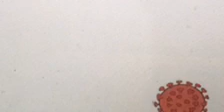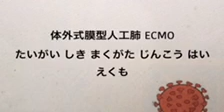重症化で起きる病気 sou よみきかせ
重症化によって起こる様々な病気
新型コロナウイルス感染症ハンドブック
なぜ？どうして？こどもと大人の疑問に答えるしんがたころなういるすかんせんしょうはんどぶっく
2020年10月17日時点での見解 対策 データ
harue okada
covid 19 sars corona visus 2
corona virus disease 2019